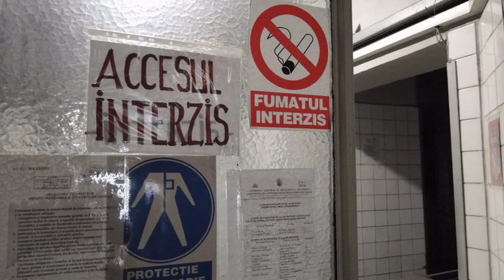Fochistul de la Crematoriul Vitan Bârzeşti -- Emilian Niculescu B365.ro .mpg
Emilian Niculescu lucrează la Crematoriul Vitan-Bârzeşti din 1999. A renunțat la meseria de electrician la Metrorex și a venit pe același post la crematoriu. Aici însă, pe lângă partea de instalații, se ocupă și de incinerarea celor care lasă cu limbă de moarte să fie arși și pusi în urne. S-a obișnuit cu morții, cu o singură excepție: urăștele zilele în care trebuie să bage în cuptor  copiii și tinerii ai căror părinți aleg ca aceștia să fie incinerați. Pe acest post, alături de el mai lucrează încă două persoane. Spune că de-atâția ani s-a obișnuit "cu morții" și cu toate că lucrează într-un mediu sumbru își păstrează jovialitatea.